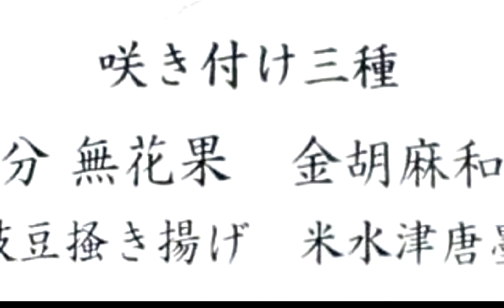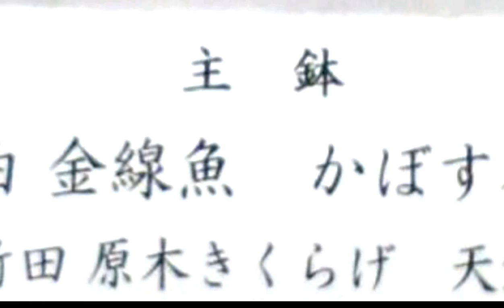坐来大分で、創作料理をいただきました。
大分産と名の付く者は、ほとんど、有名ものは、だいたい、いただきました。